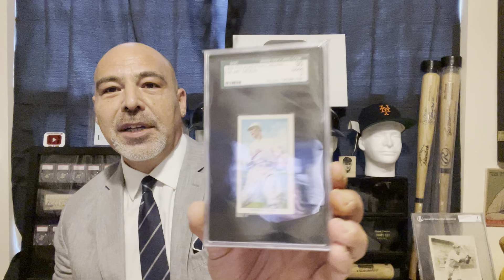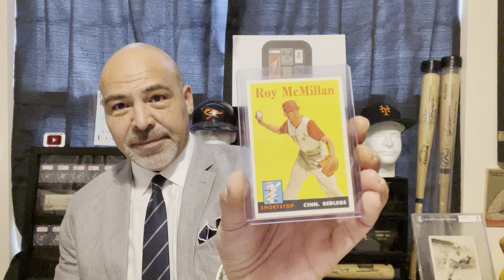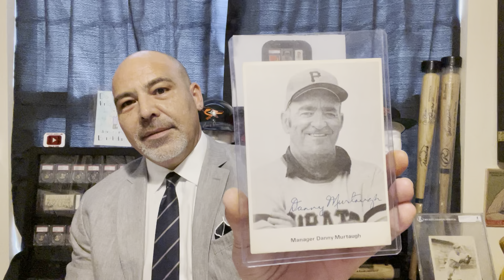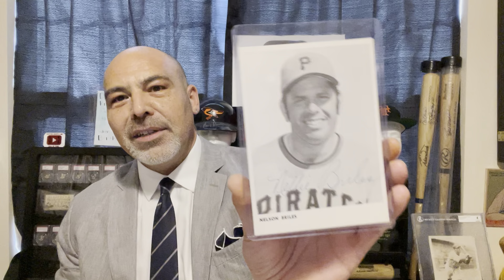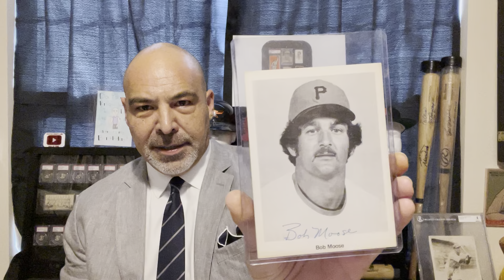Friday Night Card Showing!